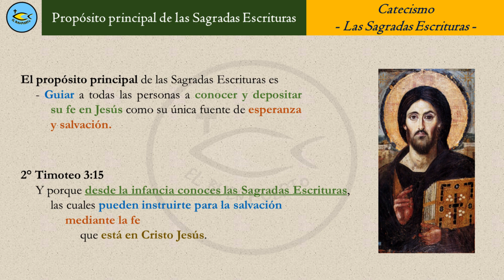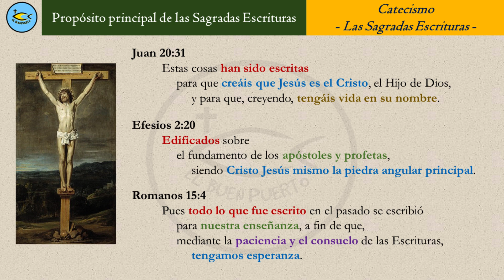Propósito de la biblia - Estudio Bíblico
Emocionante estudio sobre el propósito de la Biblia para nuestras vidas.

📢 Pon un comentario y propón futuros nuevos vídeos que te gustaría ver.

👍 Da me gusta
🔁 Comparte con los amigos

🚫 Queda prohibida cualquier modificación, distribución y reproducción, total o parcial de este vídeo sin la autorización de "El Buen Puerto".